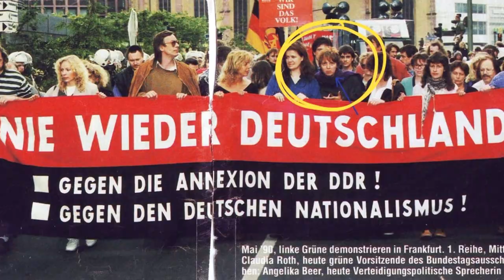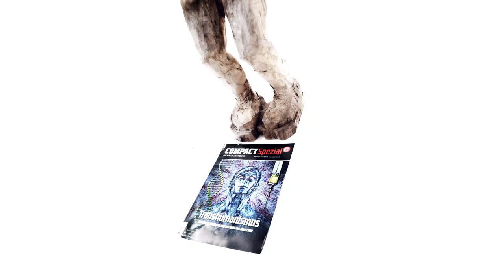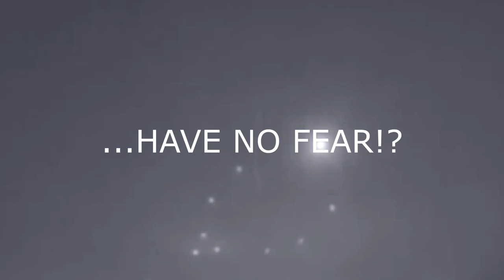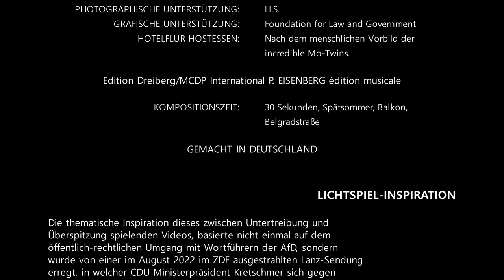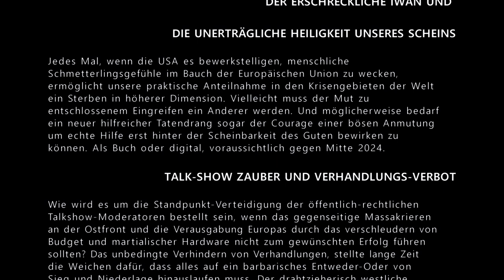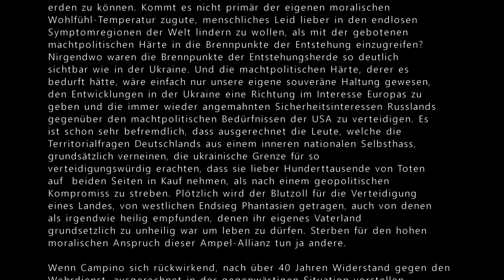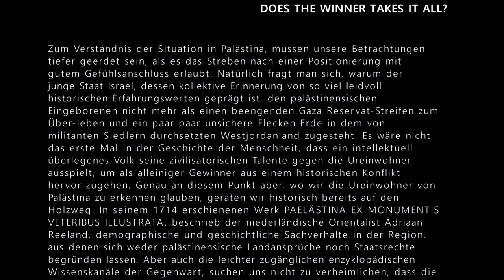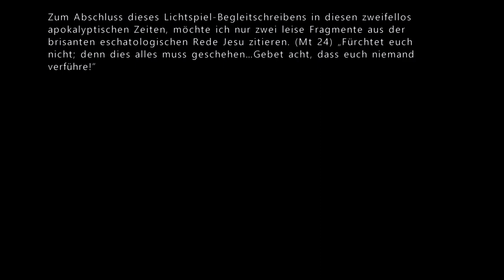VON THRONSTAHL -TRAGE KEINEN HEILIGENSCHEIN HEUT' NACHT I.& II.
Thema : P & C 2023 Thrillanaire Recordings ,
Verlag : EISENBERG édition musicale OUT NOW !
Get the song on Spotify, Amazon, Deezer and all other digital Platforms!

TRAGE KEINEN HEILIGENSCHEIN HEUT‘ NACHT

Subtiles diktieren und indoktrinieren,
uns so zu regieren wird nicht funktionieren
wir alarmieren, agieren und insistieren
Sie sitzen des Abends bei Markus Lanz
und beten den weltlichen Rosenkranz
und gemeinsam singt man die Litanei
von der großen Bedrohung durch die rechte Partei
Wenn ich wählen darf, und ratet mal wen
dann wähle ich, als der Souverän
und wer mir, frei zu wählen nicht zugesteht
zeigt mir an, von, wo, der Wind bei ihm weht.
Sie hofieren das Fremde und sind allzeit bereit
den Nächsten zu lieben, wenn er kommt von weit.
Die häusliche Gewalt und das offene Messer
Dieser Import macht unser Land nicht besser
Ich habe Freunde, die stammen von fern.
Und die haben diese unsere Heimat gern.
Und die gehören dann für mich dazu
mit und ohne Akzent, sind sie wie ich und Du.
Hinter grünen Avataren,
der Muff aus den späten 60er Jahren
Sie wurden gewählt und über Nacht
hat man die Böcke im Land zum Gärtner gemacht
Späte Rache ihr Masterplan
Sie sitzen beim Borchardt und speisen vegan
Um Streumunition wurden sie gebeten
Denn gutes zu tun sind sie angetreten.
Und sie wirken im Sinne jener teuflischen Kraft
die mit dem Willen zum Guten, das Böse schafft.
Sie diskutieren Abends bei Markus Lanz
und an einen in der Runde geht der Dornenkranz
Und ein Tribunal redet auf ihn ein
denn so wie er spricht muss er ein Unmensch sein
Einer muss das Untier geben
Und die Andern entziehen ihm den Segen.
Beim Fernsehabend wird heut, nicht gestört
Denn im ZDF wird ein Gast verhört.
heute Nacht wird Zuhause gechillt
Denn bei Markus Lanz wird ein Gast gegrillt.
Hinterm Webstuhl ihrer neuen Ideologie, sitzend
verteidigen sie ,fadenscheinig die Demokratie
als die Weberknechte der Diffamie
mit den Hirngespinsten Ihrer Utopie
in selbstzerstörerischer Idiotie
Es hängen mehr als nur die grüne Bourgeoisie
an den seidenen Fäden der Kakistokratie .
Entmannte Jakobiner singen Freiheitslieder
Wo der Mainstream rauscht lass dich nicht nieder
Wenn der Altparteien Absturz droht
ruft die Ohnmacht stündlich zum Verbot
doch wenn du groß bist und nicht mehr klein
lässt als erster die Mitte sich auf dich ein
„Aus tiefem Traum bin ich erwacht“,

Einer muss der Unmensch sein
mit dem Strom zu schwimmen hält dich rein
Gut zu scheinen hat Konjunktur
nur ein böser Mensch verhält sich stur
Niemand soll ein Unmensch sein
halte deine Gedanken rein
Mitzulaufen hat Konjunktur
Nur böse Menschen bleiben stur